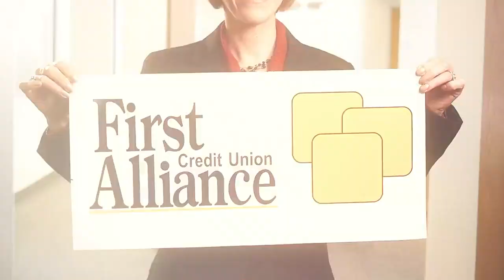First Alliance Credit Union 90th Anniversary